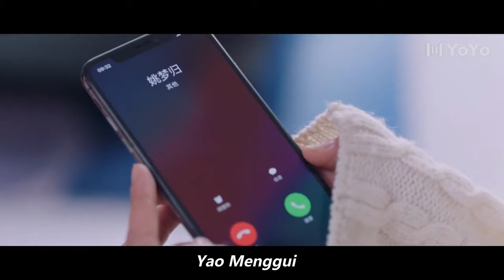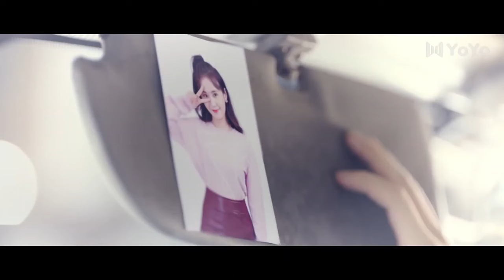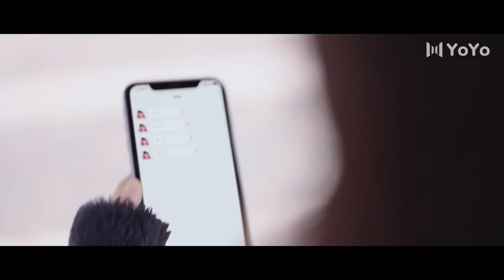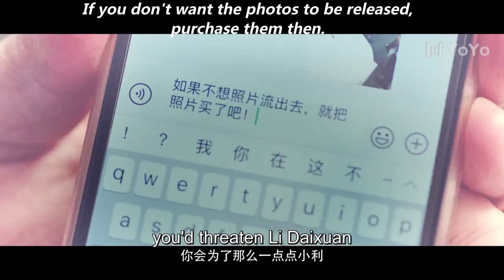[Full Version] Cinderella climbed into boyfriend's bed late at night💗Love Story Movie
Drama:  Ugly  Beauty